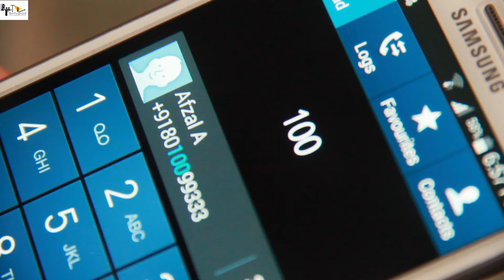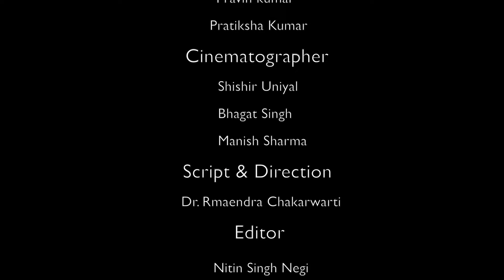Nari | Short Film | Bollygrad Studioz | Entertainment | Story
Nari is a short film about the condition of women at present in our nation.
Direction-Dr. Ramendra Chakarwarti
EDITED BY: NITIN SINGH NEGI Archives